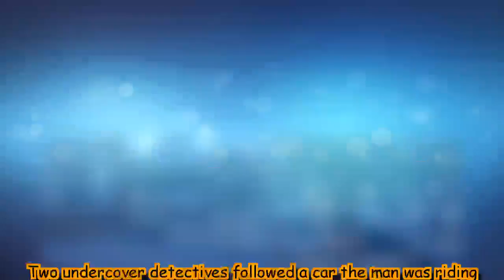Man suspected of killing Indian student Sharath Koppu in Kansas shot dead by US Police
Koppu was fatally shot on July 6 in the back during a suspected attempted robbery at a restaurant where he worked in the US state of Missouri.